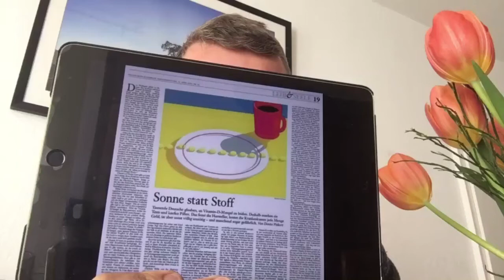Vitamin D - Dahinter steckt immer ein kluger Kopf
Vitamin D ist ein Stoff, der durch die Einwirkung von Sonnenlicht entsteht. Ohne ihn wäre die Gesundheit der Menschen nicht zu erhalten. Zu viele Menschen haben vermutlich einen Mangel an Vitamin D, weil sie entweder zu wenig Sonnenlicht erhalten, oder dieses durch Anwendung von Sonnenschutzmitteln kein Vitamin D über die Haut bildet. Die Spitzenforschung im Bereich Vitamin D ist sich einig, dass die bisherigen Normwerte ungenügend sind und die Bevölkerung besser mit Vitamin D versorgt sein sollte, um Krankheiten vorzubeugen. Leider stellen manche Berichte in den klassischen Medien diesbezüglich keine Hilfe dar. Eine Einordnung in diesem Beitrag.

Die Informationen in diesem Beitrag sind nach bestem Wissen und Gewissen sorgfältig recherchiert. Sie beinhalten allerdings keine Gewähr.

Diese Inhalte ersetzen keine Beratung durch einen Arzt oder andere Heilberufe und dürfen nicht als medizinische Therapieempfehlung verstanden werden.

Zweck dieses Angebots ist ausschliesslich die Bereitstellung unabhängiger Informationen zur Meinungsbildung in kritischer Eigenverantwortung.